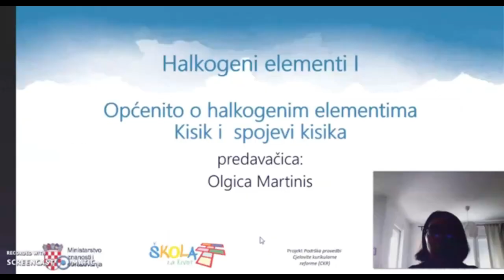Škola za život: rising storm 2 live commentary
ok

EDIT: Originaly posted it unlisted,  — 20/04/2020